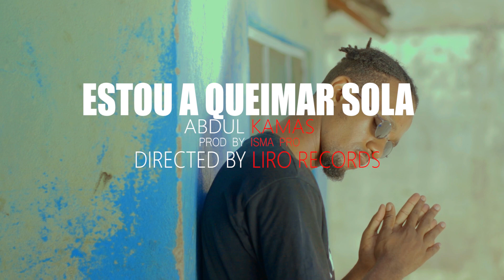Abdul Kamas -ESTOU A QUEIMAR SOLA (Official Music Video)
Filmado & Editado By: Liro Records